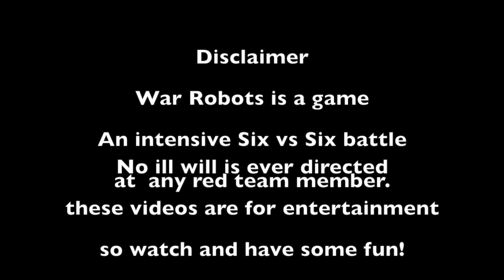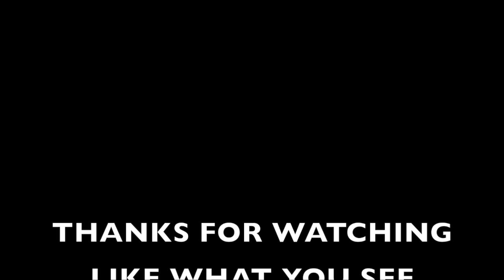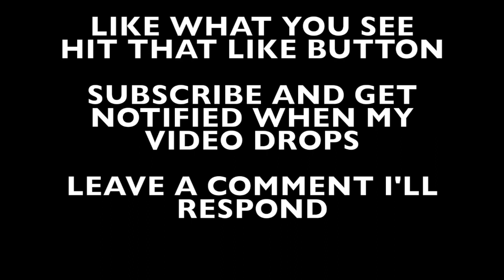WAR ROBOTS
This is the War Robots Wrevenge challenge. I take some revenge on some top level players, against some top level clans. I run into some youtubers as well. The Noobz Hell on earth WR. Mex clan. Clan Vox TOGI.  Clan Vox Adriannnnnn.  Clan IRON Droopy Sacks. All in good fun. All of the players are great pilots. I am able to take them out using 90% luck and 10% skill.
 Player name: Pilot 1007.
Player ID YJYCZH
Platform: IOS
 Prize : Raven.

Music Credit.

Category
Entertainment
License
Standard YouTube License
SHOW LESS
song 2NoCopyrightSounds, music without limitations.

3. Credit the artist(s) of the track by including their social network links.

All background images used from DollarPhotoClub/Adobe Stock

Category
Music
License
Standard YouTube License
Music
"Kaibu" by Killercats Listen ad-free with YouTube Red
SHOW LESS